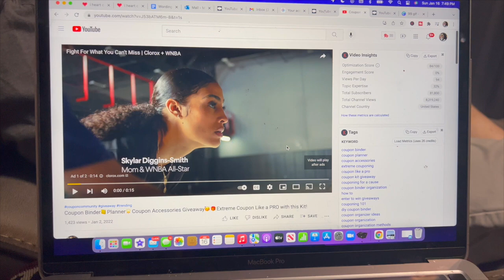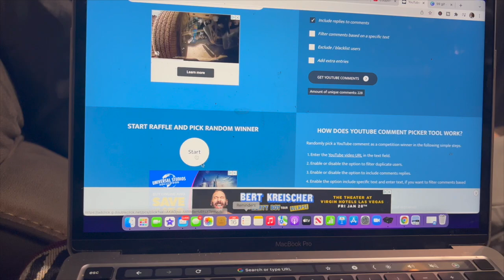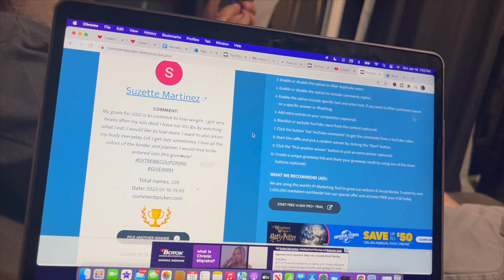⭐️We Have a Winner⭐️Winner of the Extreme Coupon Kit is🛒🛍Is it you Click Now Claim Your Prize⭐️⭐️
extreme coupon kit giveaway winner. we have coupon kit winner is it you. coupon kit giveaway winner. couponing for a cause cvs. couponing for a cause. enter to win free stuff. youtube giveaways 2021. youtube giveaways right now. enter to win. dollar tree haul. 99 cents only store haul. cvs coupon haul. savvy coupon shopper. dollar tree. subscriber giveaway. couponing with toni. occ gang. one cute couponer. dolar tree haul. dt. cvs.

I cannot thank you enough for your love and support words of encouragement. Your comments, packages emails and letters have pushed me to continue on this journey and I thank you from the bottom of my heart! The only way I know how to show just how much I care and truly appreciate you all is with awesome giveaways. Congratulations to THE WINNER!

ALL  Winners will have 5 days to claim their prize.
YouTube is not a sponsor of this contest by claiming this prize  you  release YouTube from any and all liability related to this contest.

OTHER MUST WATCH VIDEOS:
✅✨NEW✨99 Cent Store Shop w/me 1/16 🛍🛒NEW at The 99 Store☘️St Patricks Day 2022 ☘️All NEW Finds😱
✅CVS Coupon Haul Deals Starting 1/9~CVS Freebies Money Makers & Haul Shop w/me ~ Grab ALL This for $5
✅Large Dollar Tree Haul❤️🌟 Amazing Name Brands & New Finds at Dollar Tree ❤️🌟Dollar Tree Haul 1/10